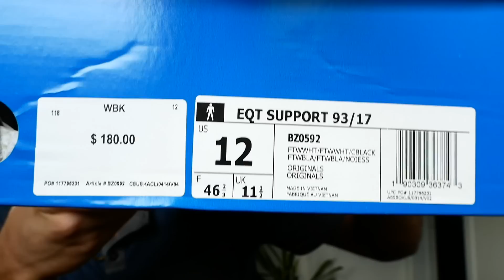Two Pairs of EQT 93/17's 2 Weeks EARLY!!! + Are they PK or Mesh?? + Full Review & On Feet!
Mailing address: 303 S Broadway STE 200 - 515 Denver, Co 80209

Amazon links below for sneaker repellent sprays plus jeans, joggers & a bunch of stuff I wear.

Levis 510 Jeans

Twitter.com/oMgitsTTF
Instagram.com/oMgitsTTF

The homie Dallas' Twitter - @DalPaolantonio